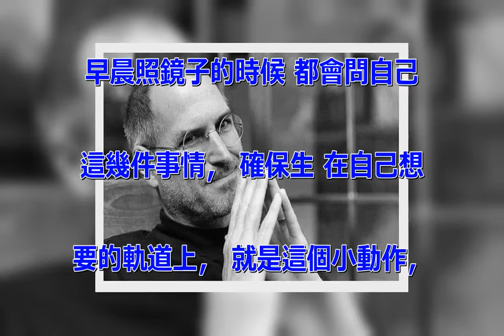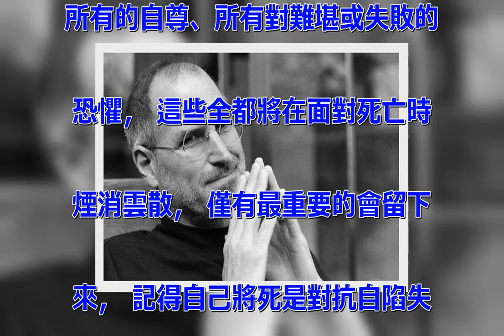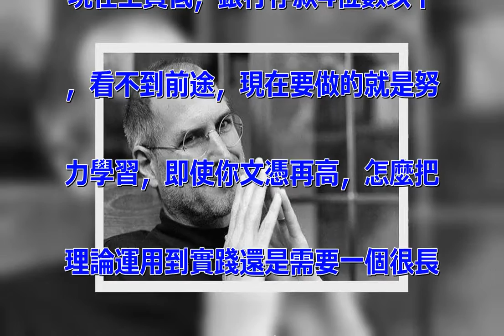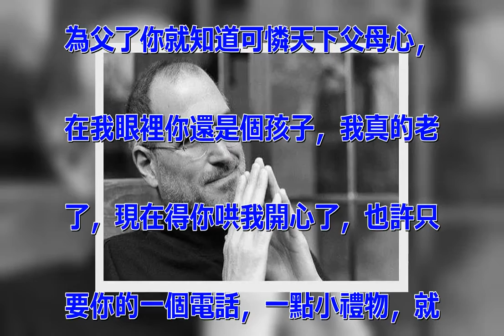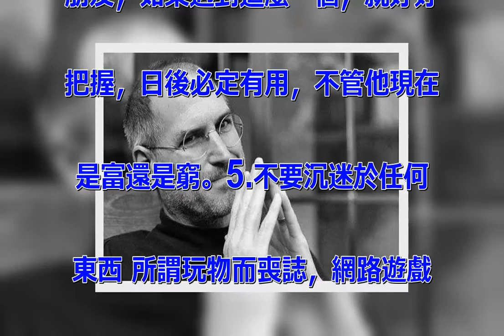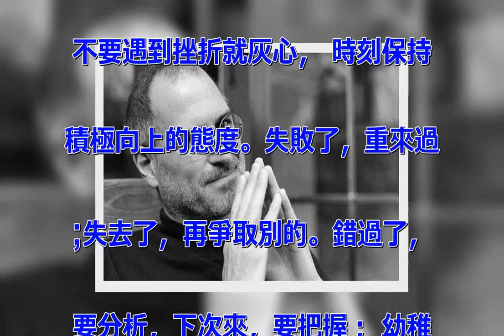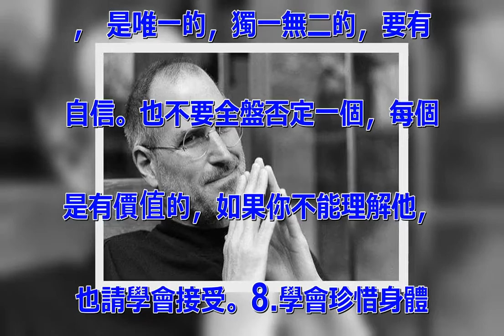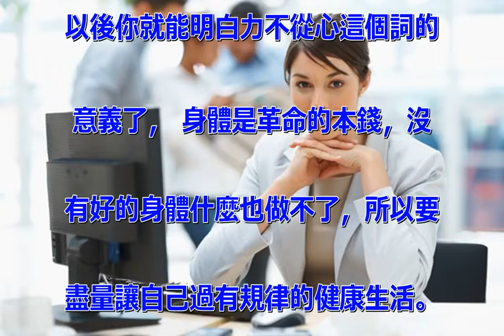10 件成功人士每天照鏡子時，都會問自己的事情...，敢問第一件，你的人生就成功 85%了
像賈伯斯一樣的許多成功士 每天
早晨照鏡子的時候 都會問自己
這幾件事情， 確保生 在自己想
要的軌道上， 就是這個小動作，
 幫助他們，達到平凡不一樣的位
置 你想知道， 他們最常提醒自
己的 10件事嗎？ 繼續看下去
. 1.如果今天是最後一
天，我還會想做即將做的事嗎？
「如果今天是生命終結前的最後一
天，我還會想做原本即將要做的事
嗎」？ 這句話是 賈伯斯每天問
自己的話！ 而如果答案接連幾天
都是「不」，你就知道必需做些改
變， 記得你將死這件事，是幫你
下生決定的最重要工具， 因為幾
乎所有的事， 所有外界的期望、
所有的自尊、所有對難堪或失敗的
恐懼， 這些全都將在面對死亡時
煙消雲散， 僅有最重要的會留下
來， 記得自己將死是對抗自陷失
落感迷宮最有效的方法， 因為你
已經赤裸裸地面對著生命，所以沒
有理由不順應內心的聲音。2.別
再把錢看得太重 不要 抱怨自己
現在工資低，銀行存款4位數以下
，看不到前途，現在要做的就是努
力學習，即使你文憑再高，怎麼把
理論運用到實踐還是需要一個很長
的鍛煉過程，社會永遠是一所最博
大的大學，它讓你學到的知識遠比
你在學校學到的重要得多，所以同
樣，你也別太介意學歷低。3.學
會體諒父母 別嫌我們嘮叨，等你
為父了你就知道可憐天下父母心，
在我眼裡你還是個孩子，我真的老
了，現在得你哄我開心了，也許只
要你的一個電話，一點小禮物，就
可以讓我安心，很容易做到。4.
交上好朋友朋友對你一生都影響重
大 不要去結識太多酒肉朋友，至
少得有一個能在關鍵時刻幫助你的
朋友，如果遇到這麼一個，就好好
把握，日後必定有用，不管他現在
是富還是窮。5.不要沉迷於任何
東西 所謂玩物而喪誌，網路遊戲
是你在出校門之前玩的，你現在沒
有多餘的時間和精力花費到這上面
，否則你透支的東西以後都得償還
。 一個要有興趣，愛好，但請分
清楚輕重。6.生沒有所謂失敗
不要遇到挫折就灰心， 時刻保持
積極向上的態度。失敗了，重來過
;失去了，再爭取別的。錯過了，
要分析，下次來，要把握； 幼稚
了 沒關係，下次，成熟點。7.
不要輕易崇拜或鄙視一個 都有偶
像，但請擁有你自己的個性。 不
要刻意去模仿一個，因為你就是你
， 是唯一的，獨一無二的，要有
自信。也不要全盤否定一個，每個
是有價值的，如果你不能理解他，
也請學會接受。8.學會珍惜身體
 不要以為現在抽煙喝酒，熬夜通
宵也沒什麼事。那是因為你的身體
正處於你一生的黃金時段。30歲
以後你就能明白力不從心這個詞的
意義了， 身體是革命的本錢，沒
有好的身體什麼也做不了，所以要
盡量讓自己過有規律的健康生活。
 下面這點非常重要... 9.
別覺得一事無成 你現在還沒有資
格談成功，當然如果你有千萬資產
的除外。一開始太固定的職業並不
一定是好事，或許在不斷的改行當
中，你會學到更豐富的知識，而且
可以挖掘出自己的潛能，找到最適
合你的工作。10.要留一點童心
在內心深處 哪怕只是一個很小的
角落裡，請保持一份童心，不是幼
稚，但有的時候單純一點會讓你很
快樂。所以不要太計較得失，生活
本無完美。10點智慧，一生受用
無窮， 喜歡的話，就分享給朋友
吧！